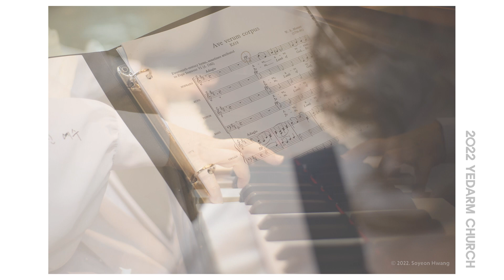2022 예닮교회 부활주일 예배 스케치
2022 예닮교회 부활주일 예배 스케치